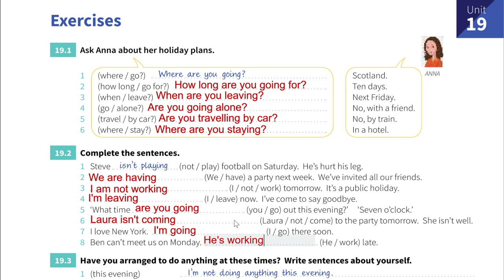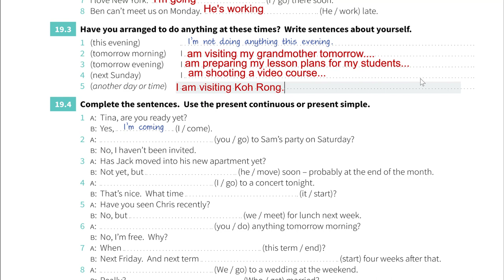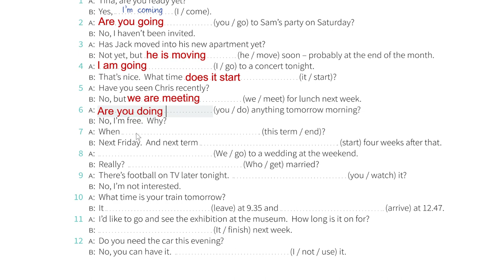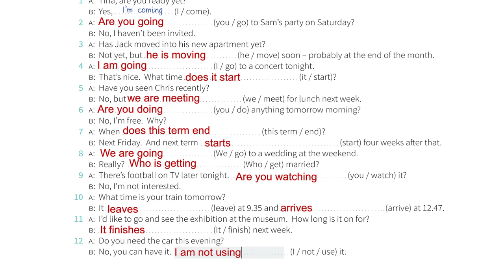English Grammar In Use - លំហាត់ មេរៀនទី ១៩ Present tenses(I am doing/I do) for the future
English Grammar In Use - លំហាត់ មេរៀនទី ១៩ Present tenses
(I am doing/I do) for the future